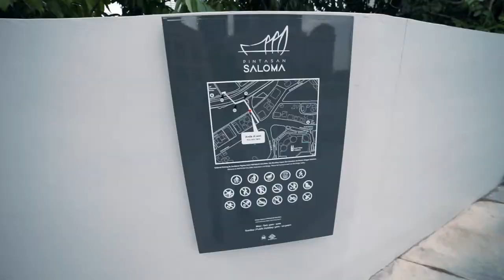Testing Samyang 14mm f2.8 | Saloma Link Vlog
Hi Guys, lama x buat video, so hari ni saya nak test lens Samyang 14mm f2.8 ultra Wide lens, dan ini kali pertama juga saya datang ke Saloma Link yang bertempat di Kuala Lumpur so skali try lens 14mm full frame.